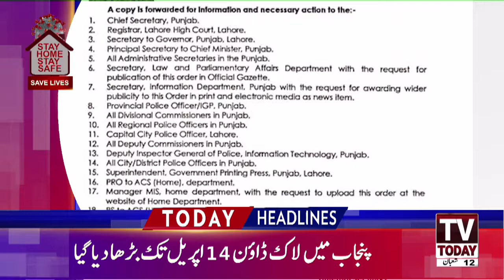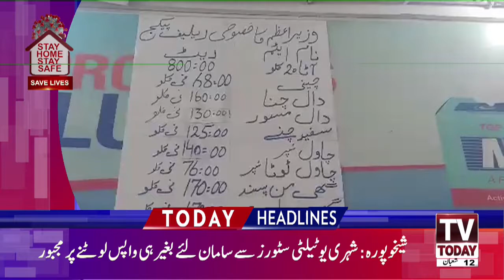5 PM Headlines | 06 April 2020 | TV Today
5 PM Headlines |  06 April 2020 | TV Today |